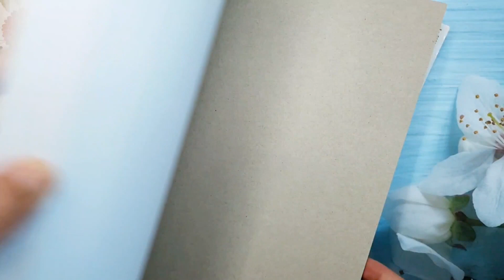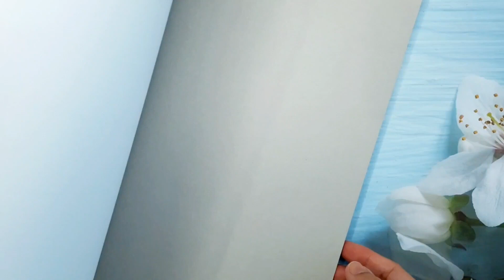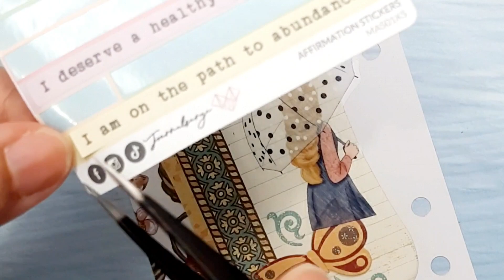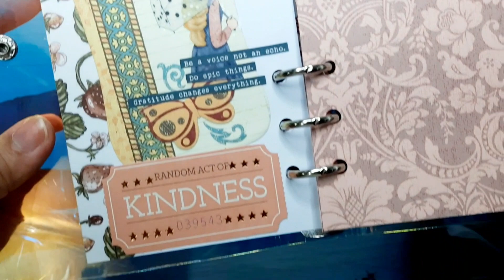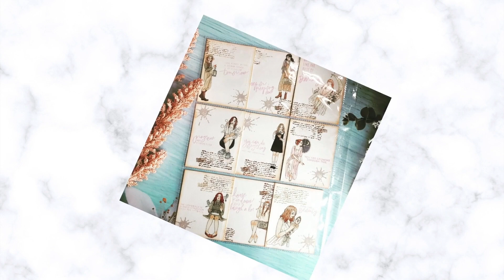DIY JOURNAL INSERTS PLUS JOURNAL SPREAD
PLEASE FOLLOW OUR OTHER SOCIAL MEDIA ACCOUNTS.